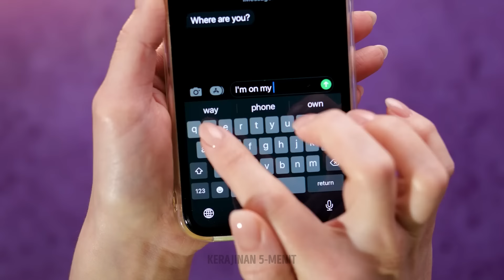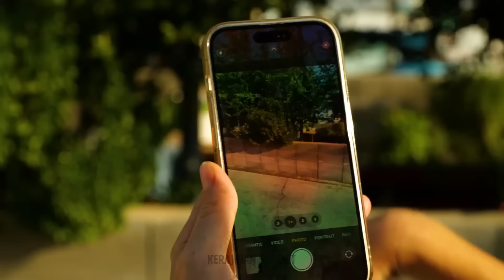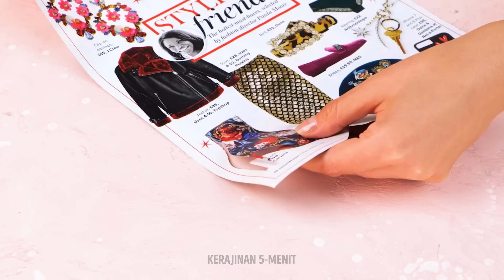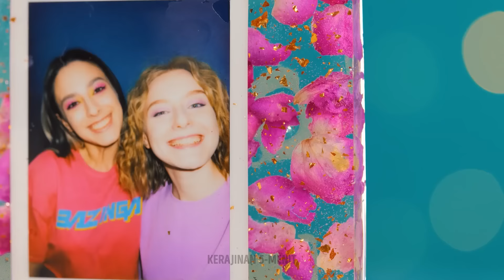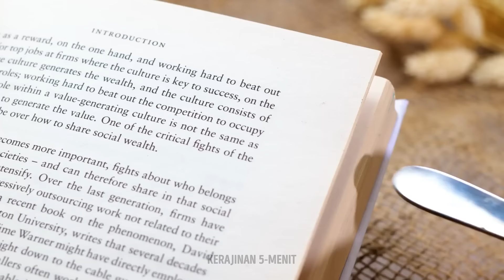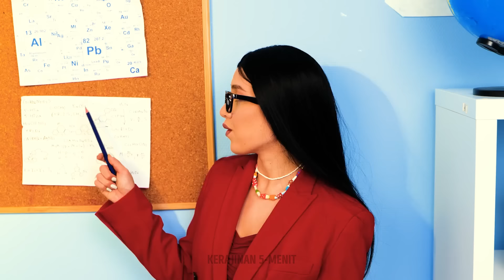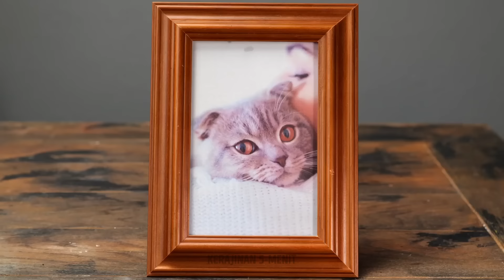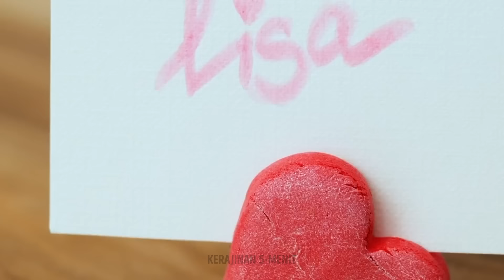Ide Hadiah Hari Valentine yang Kreatif 💌 🌹Kejutkan Kencan Anda Dengan Perhiasan Buatan Tangan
💖 Ingin mempesona Valentine Anda dengan sesuatu yang benar-benar istimewa tahun ini? Selami harta karun kami berupa ide perhiasan buatan tangan yang mengharukan! 💍✨ Dari anting elegan hingga kalung menawan, temukan perhiasan unik yang mengungkapkan banyak cinta. 💑 Biarkan kreativitas Anda bersinar dan kejutkan kekasih Anda dengan hadiah seunik ikatan Anda. 🎁✨ Jangan lewatkan untuk menjadikan Hari Valentine ini tak terlupakan! Tonton sekarang dan bersiaplah untuk mencuri hati mereka dengan daya tarik buatan tangan. 💝 Hari Valentine Perhiasan Buatan Tangan CintaDanKerajinan 🎬

Stempel waktu:
5:03 Cincin bunga DIY
15:09 Kiat membersihkan cincin
33:40 Buat antingmu sendiri
58:29 Kalung lucu untuk valentinemu